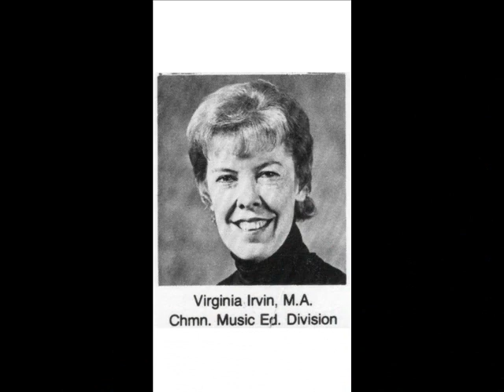SHSU Women's Choir 1975-76.wmv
SHSU Women's Choir under the direction of Ginny Irvin.  Taped in Old Main in December of 1975.